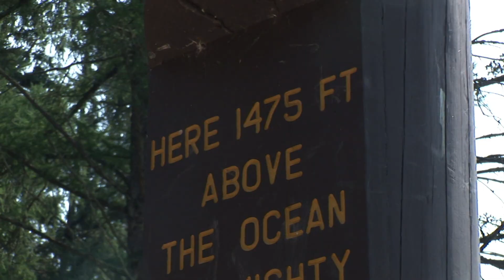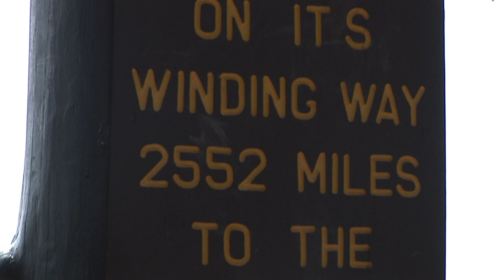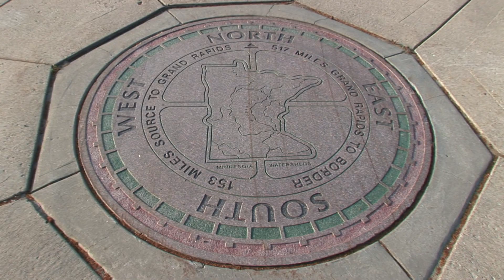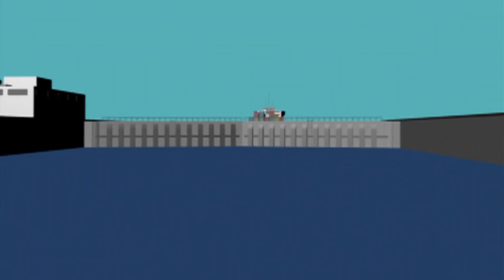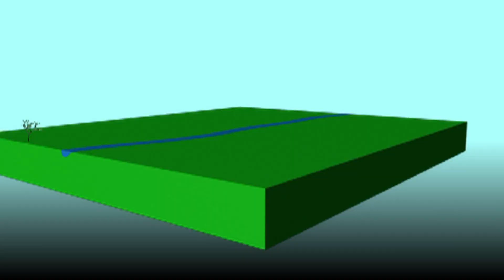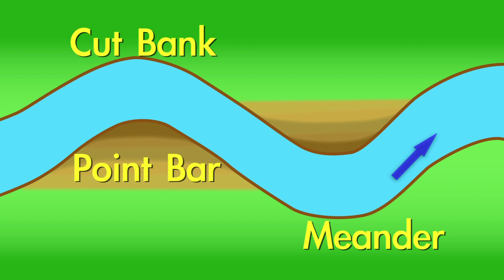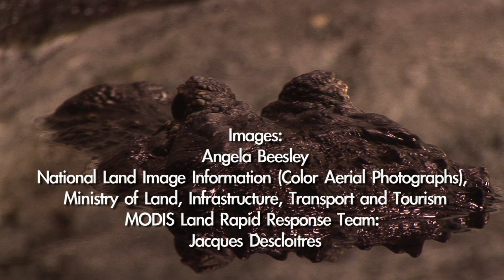The Mississippi River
A geologist leads the viewer through the humble origins of the Mississippi River in Minnesota, the enormous wanderings (meanders) of the river in the central U.S., on down to the expansive (but sinking!) delta of the Mississippi in Louisiana. Will the Mississippi change course and abandon Baton Rouge and New Orleans? The lock and dam system (with an excellent animation) is explained. Watch for the flock of friendly mallards a few minutes into the video!